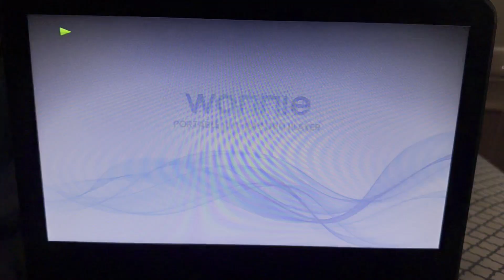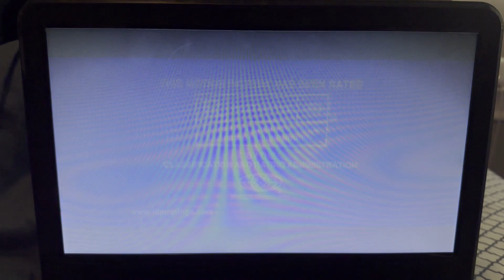Opening to Troy 2004 DVD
Order:
1.FBI Warning Screen
2. Wanrer Home Video Logo
3. DVD Menu (Blurred due to copyright)
4. MPAA Rating Screen
5. Warner Bros. Pictures Logo (Troy Variant, Blurred due to copyright)